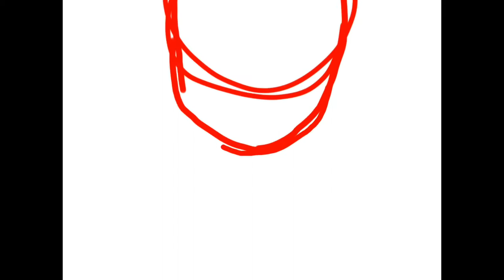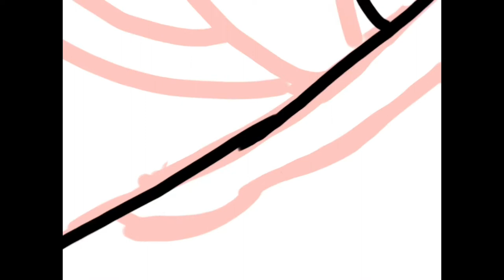Drawing mrflimflam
Albert if your watching this: HI